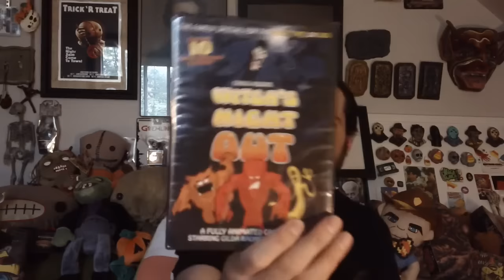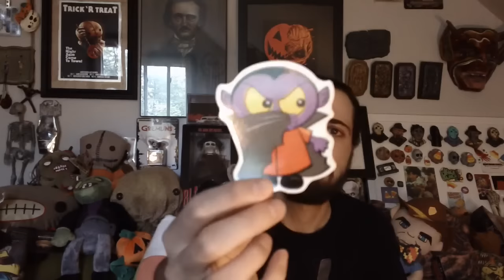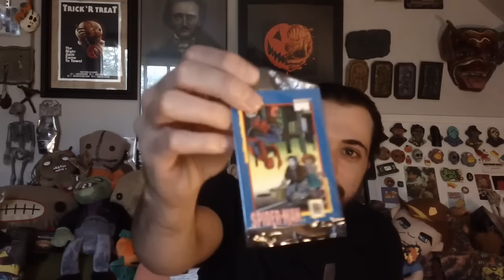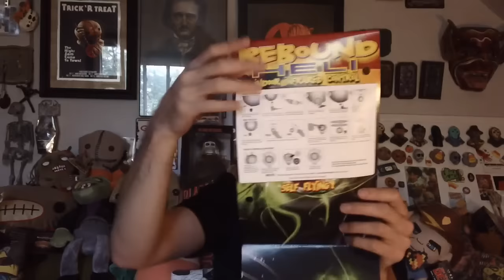Retro Daze Halloween Goodie Pack